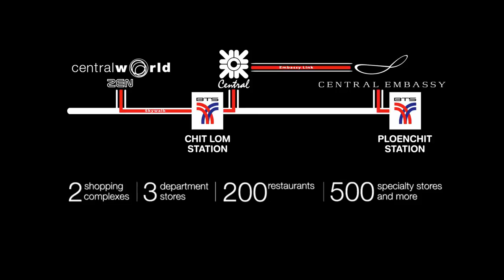CentralBangkok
The Shopping Destination...all in one walk. CentralWorld...ZEN...Central Chidlom...and Central Embassy. 2 Shopping Complexes, 3 Department stores, 200 restaurants, 500 specialty stores and more.